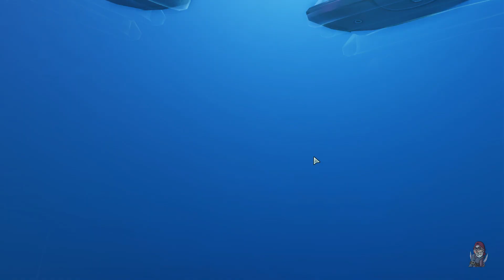Perfidious Pete Plays XCOM 2: Season One - XCOM 2Roopers [Episode 47]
Another installment in my inaugural play through of 2K Games' XCOM 2.  This run was recorded on Commander level difficulty with no additional modifications, DLC, or adjustments, and the salt in this episode is guaranteed 100% organic.  If you'd like to try XCOM 2 for yourself, you can purchase the game here:

And honestly, you probably should if you don't already own a copy.  This will be, hands down, the game of the year for 2016.  Disagree with that statement?  Got a suggestion on how I can improve my questionable play?